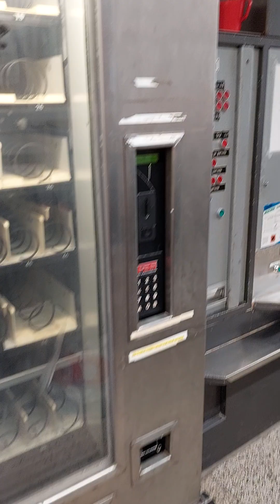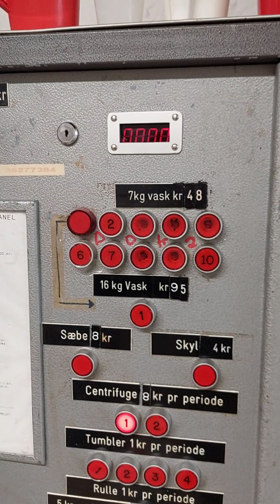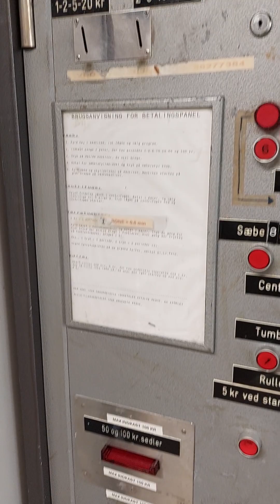Aarhus møntvaskeri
østerbanetorvet 8 Aarhus